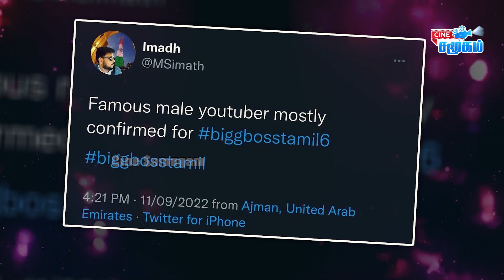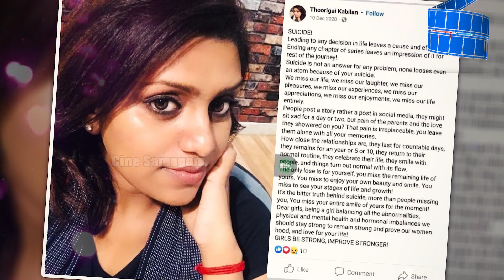சத்யா சீரியல் ஆயிஷா திருமணம் பண்ணிட்டாங்களா ? | மதன் கெளரி ஏன் இப்படி முடிவு ?